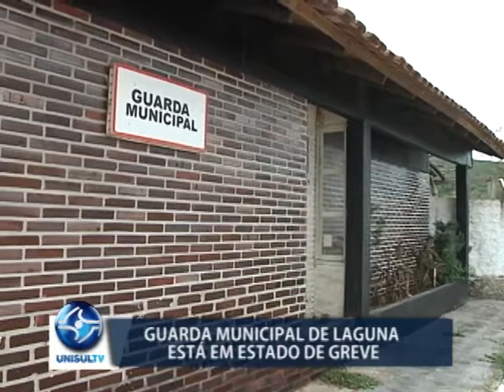Guarda Municipal de Laguna está em estado de greve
Os Guarda Municipais de Laguna estão em estado de greve. o motivo é a falta do reajuste salarial e da aprovação do estatuto da Guarda Municipal de Laguna. Os agentes tentam negociar as propostas com o prefeito. Mas, caso isso não seja possível, a guarda irá paralisar as atividades nesta sexta-feira (05/10)